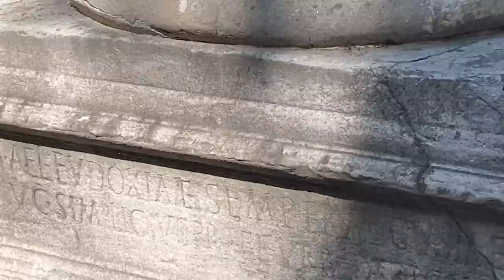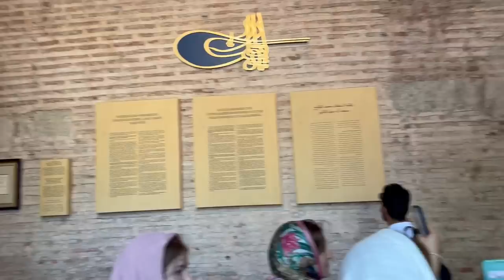Cu Damian Anfile, la pas prin Istanbul ! Partea 1 , Basilica Sf Sofia !